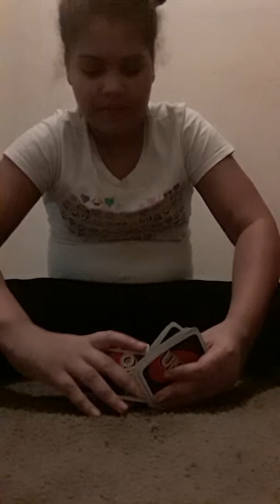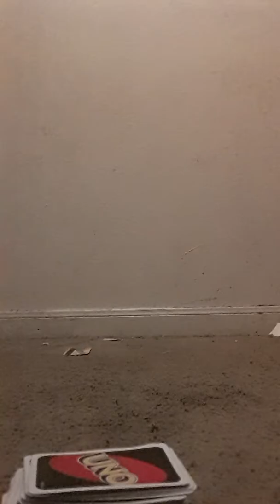Uno part 2